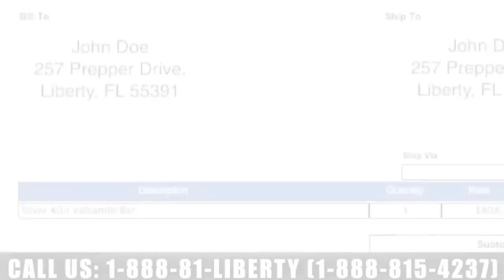Strategic Relocation In A MAD, MAD World | Joel Skousen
Renowned editor of the World Affairs Brief​, and author of Strategic Relocation and The Secure Home, Joel Skousen, returns to Liberty And Finance to discuss relocation in the United States amid dramatic political changes over the last few years. He cautions against choosing a place simply based upon current politics. "Every single conservative state is being targeted by the mainstream media and the major cities which control them," he notes.

INTERVIEW TIMELINE:
0:00 Intro
1:27 Best relocation states
17:54 Free speech
32:00 Skousen's books
34:04 Miles Franklin